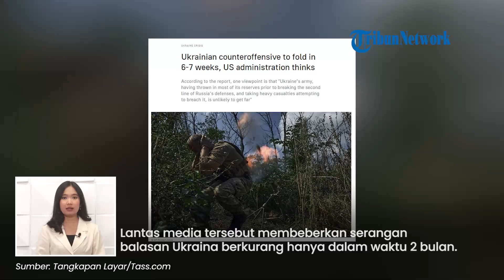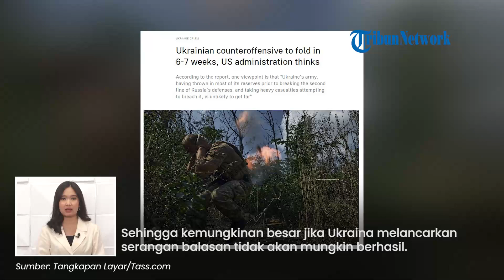Kemampuan Pasukan Ukraina MENYUSUT! AS Sebut Serangan Balasan Kiev akan Berkurang dalam 2 Bulan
TRIBUN-VIDEO.COM - Kekuatan pasukan Ukraina semakin melemah seusai melakukan serangan balasan ke Rusia.

Bahkan serangan balasan Ukraina akan semakin berkurang selama 6 hingga 7 minggu ke depan.

Hal tersebut disampaikan oleh media asal Amerika Serikat The Economist.

Ia mengatakan ada perbedaan pendapat mengenai seberapa besar kemajuan yang dapat dicapai dalam jangka waktu tersebut.

Lantas media tersebut membeberkan serangan balasan Ukraina berkurang hanya dalam waktu 2 bulan.

Kondisi itu terjadi lantaran beberapa faktor, salah satunya Ukraina telah mengerahkan pasukan cadangan untuk menembus garis pertahanan Rusia.

Oleh sebab itu, Ukraina hampir tak memiliki pasukan cadangan untuk melakukan serangan balasan di kemudian hari.

Faktor lain yakni banyak tentara Ukraina yang tewas di medan perang.

Sehingga kemungkinan besar jika Ukraina melancarkan serangan balasan tidak akan mungkin berhasil.

Meski begitu, AS menyebut Badan Intelijen Pertahanan Amerika tidak terlalu pesimis dengan Ukraina.

Menurut penilaiannya, Ukraina bisa menerobos haris depan dengan kemungkinan 40 hingga 50% pada akhir tahun 2023.

 (Tribun-Video.com)